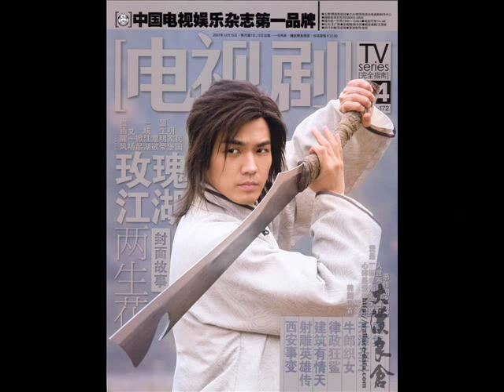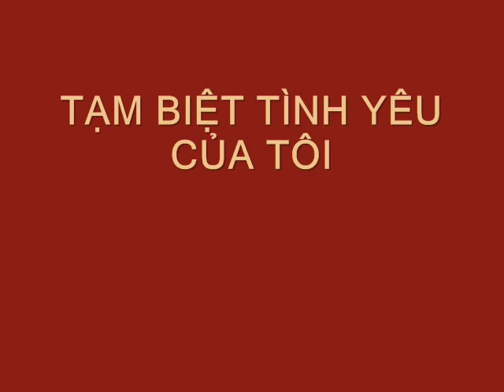Mu Sheng_Mei Gui Jiang Hu.wmv